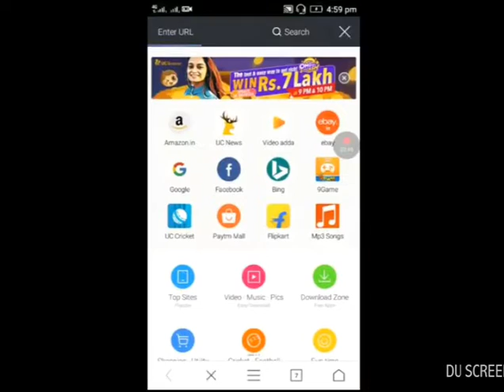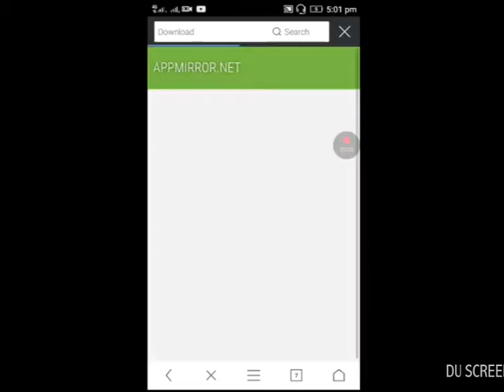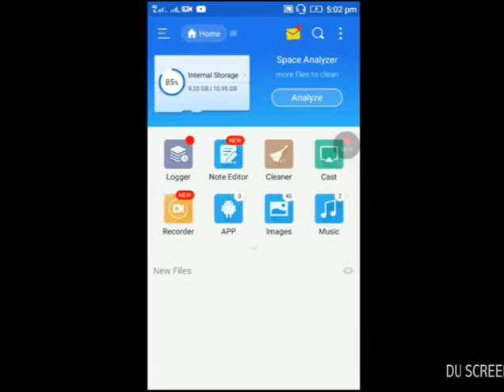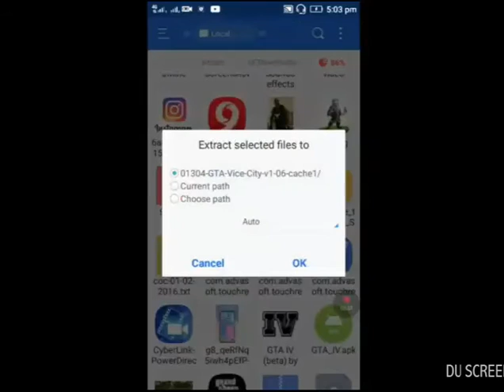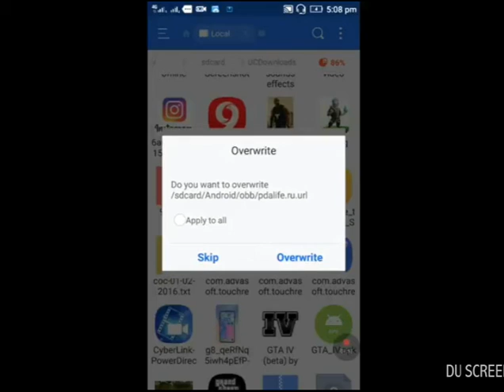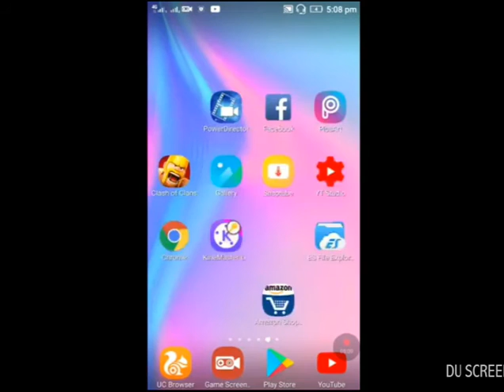How to download GTA vice city apk + OBB in Android 2018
Hii...